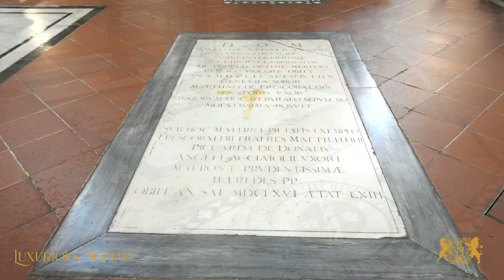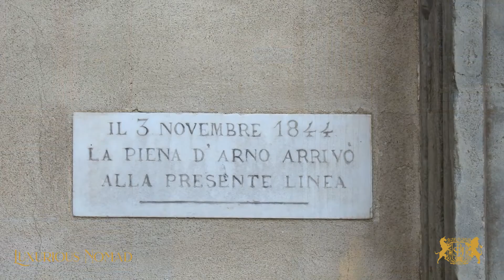Exploring the Basilica di Santa Croce and the Piazza di Santa Croce in Florence ~ Ms Bella St John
Exploring the Basilica di Santa Croce and the Piazza di Santa Croce in Florence, Tuscany Italy

MS BELLA ST JOHN
Achievement Strategist, Writer, & Luxurious Nomad

BRINGING ELEGANCE BACK TO LIFE...
PS:  No animals were harmed in the creation of this video.  Made with recycled data.